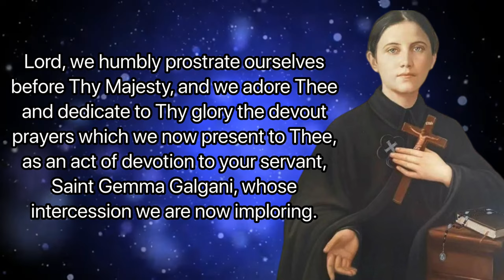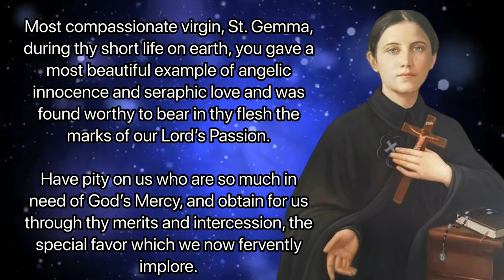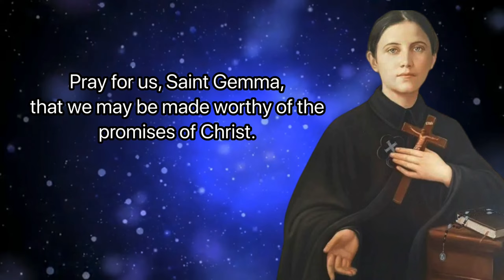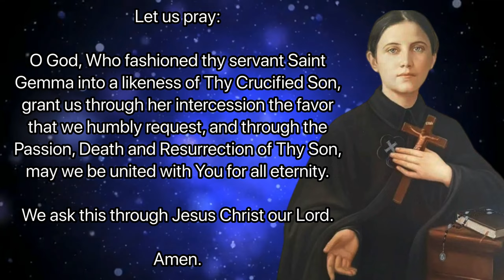SAINT GEMMA GALGANI NOVENA | Catholic Novena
Sorry guys, this video had a copyright claim on the music, hence, I opted to just replace the music and have it remain unguided on the particular portion of the claim.  Thank you for understanding.

Facts about St Gemma Galgani Novena
Novena Starts: April 2nd
Feastday: April 11th
Birth: 1878
Death: 1903
Patron saint of Students, Pharmacists, Paratroopers and Parachutists, loss of parents, those suffering back injury or back pain, those suffering from headaches/migraines, those struggling with temptations to impurity and those seeking purity of heart.